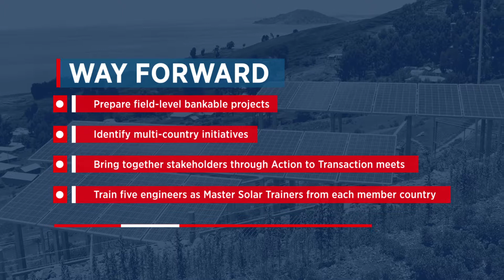ISA SSMG Filler